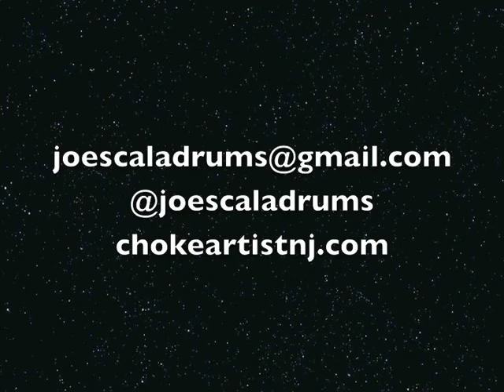Damiera - Immure - Drum Cover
1st track off of the band's 2007 full length album M(US)IC.

This band has broken up but some of the guys have gone on to start a new band called Hidden Hospitals, check them out.